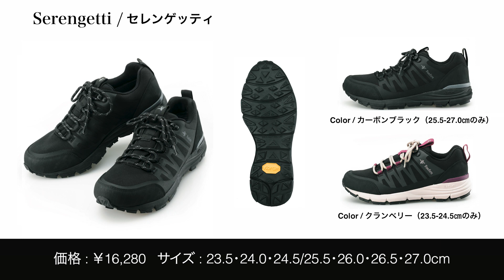【徹底解説】防水アウトドアシューズ「アガディール＆セレンゲッティ」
商品紹介企画【Foxfire Clothing & Gear Showcase】
Foxfireの商品企画担当者や店舗スタッフが、新製品の紹介を中心に動画で解り易く解説します。
（本編は0:32〜はじまります。）

第4回は、Foxfireが長年培ってきた川を歩くウェーディングシューズのノウハウを受け継いだ、防水アウトドアシューズ「アガディール＆セレンゲッティ」
「アガディール」はアウトドアからトラベル・タウンまで幅広いシーンで活躍するライトトレッキングシューズ。「セレンゲッティ」はメガグリップソール仕様のローカットトレッキングシューズ。
両モデルともイタリアの名門Vibram社製ソールを採用し、耐水圧50,000㎜以上のエアロポーラスFW無縫製ブーティーを内蔵した防水仕様です。
どちらも自信を持ってお勧めする新しいシューズです。

こだわりのポイントを中心に商品企画担当者が解説しています。

【Products】
アガディール